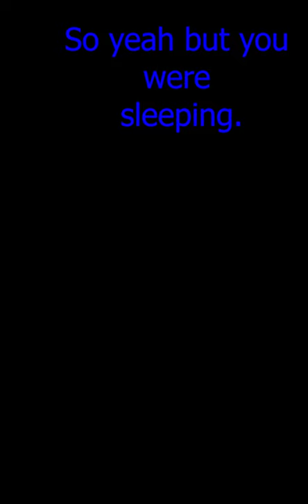Replemishing Short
Ricky, Karl and Steve in the background discuss sloths, flu's, sleeping and hard work